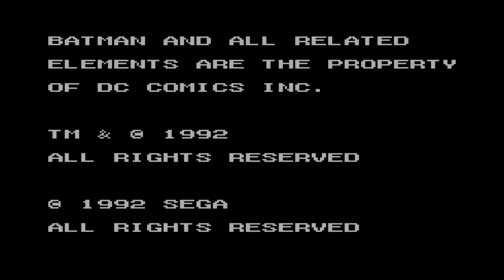Batman Returns (1992 / Master System - PAL)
0:00 Intro
0:50 Stage 1 (Route 1)
5:04 Stage 2 (Route 1)
10:48 Stage 3 (Route 1)
17:21 Stage 4 (Route 1)
23:53  Stage 5
37:22 Ending/Credits
41:36 Stage 1 (Route 2)
45:47 Stage 2 (Route 2)
52:17 Stage 3 (Route 2)
57:27 Stage 4 (Route 2)
1:04:29 Stage 5
1:18:50 Ending/Credits